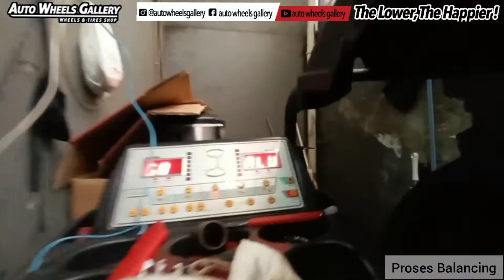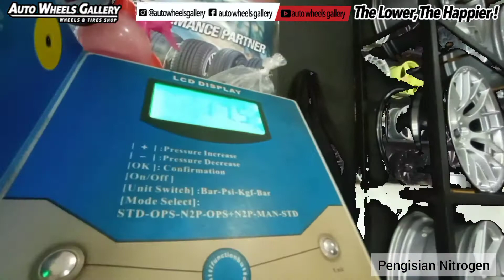Modifikasi Honda Accord Dengan Jf Luxury G770 18"👍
Bang YANTO telah mempercayakan kami sebagai mitra kerja dalam hal memodifikasi kaki-kaki mobil kesayangannya

@jf_luxury G770
18X8.0  5X114.3 +40

With
225/50/18